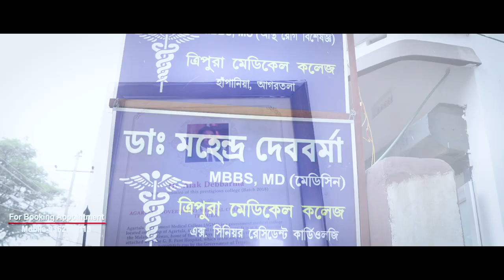Trinity Clinic| Dr. Mahendra Debbarma,MD(Medicine)| Dr. Alak Debbarma,MS(Ortho)| Bijoy kr. Chow. Agt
Trinity Clinic
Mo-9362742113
Bijoy Kumar Chowmuhuni
Agartala Tripura(W)
Specialist Doctor
Dr. Mahendra Debbarma
MBBS,MD(Medicine)
Dr.Alak Debbarma
MBBS,MS(Ortho)

Videography by
Shine Film Production
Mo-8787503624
Nandan Nagar, Agartala Tripura.